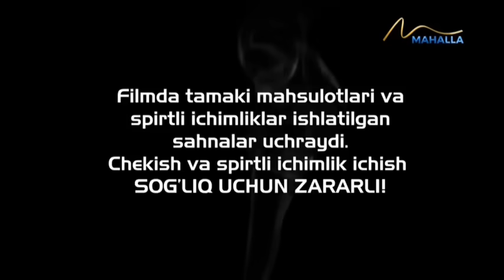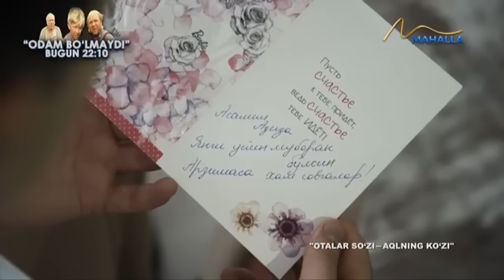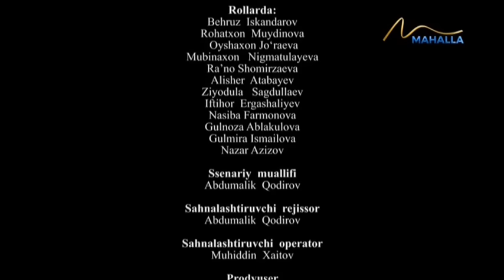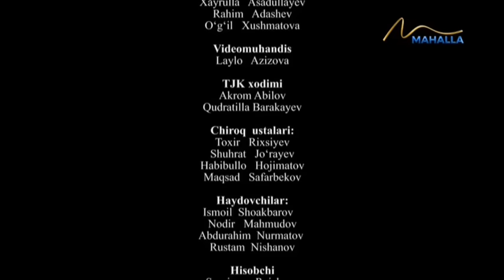Otalar so'zi | Gumon iymondan ayiradi [03.06.2024]